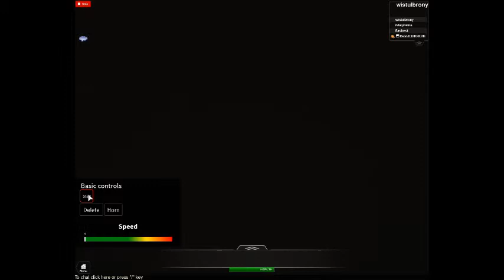SCS a sif-fi game lets go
# In Alpha stage, so I&#39;m still building it. #

A research facility located remotely from civilization under the ocean bed where some of Roblox&#39; most researchers work on the future.

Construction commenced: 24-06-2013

PROGRESS:
Core Sector: 50%
Living Sector: 0%
Research Sector: 0%
Security Sector: 0%
Monorail Sector: 30%